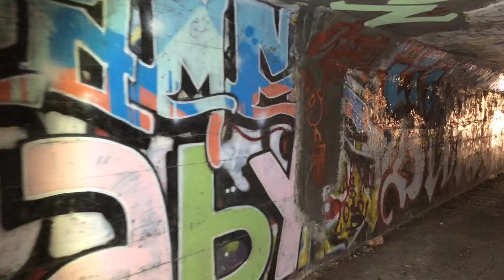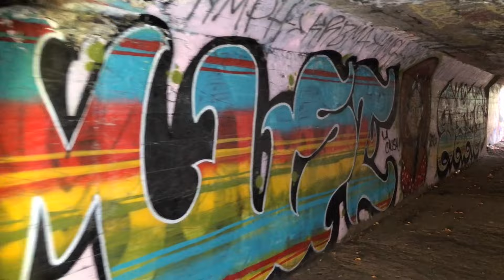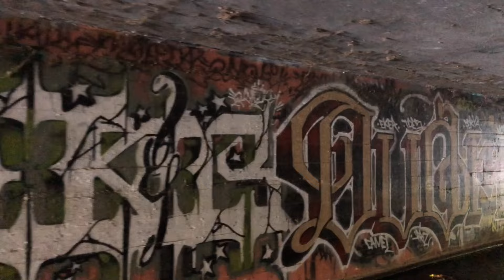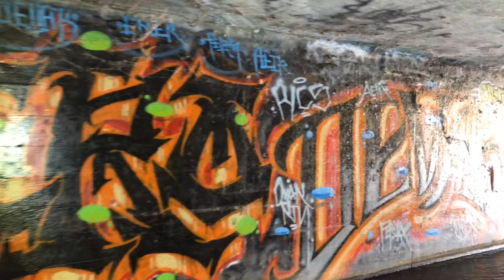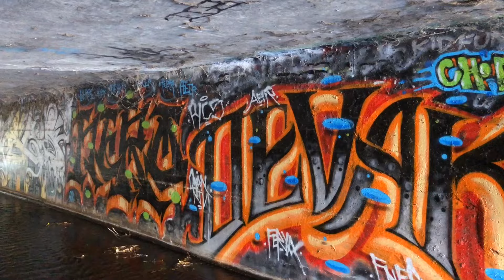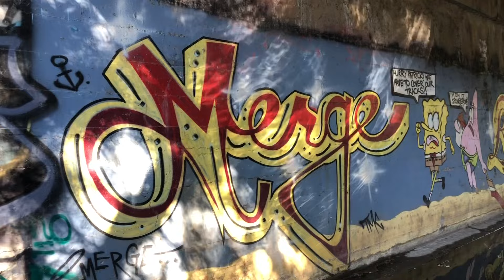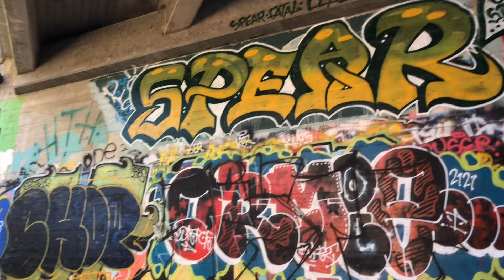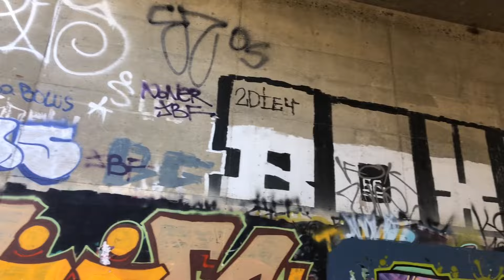Graffiti Lurking | Out and About